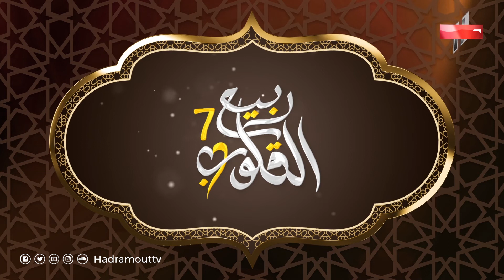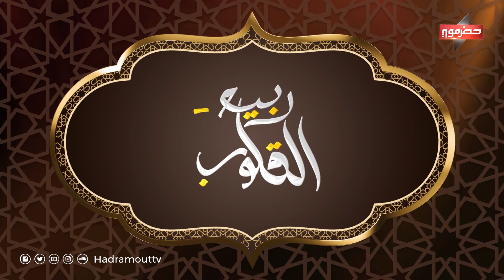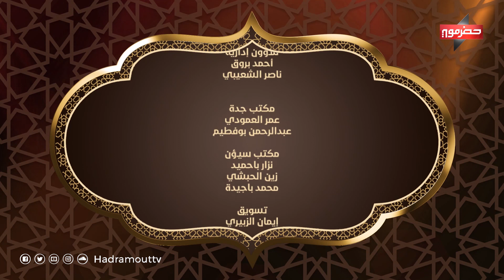ربيع القلوب 7 | الحلقة الخامسة | رمضان 2022